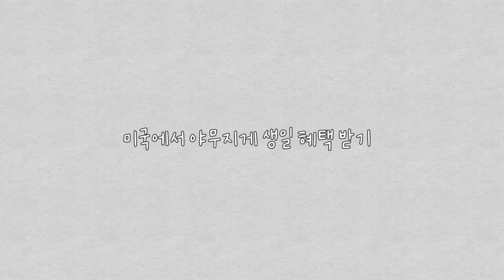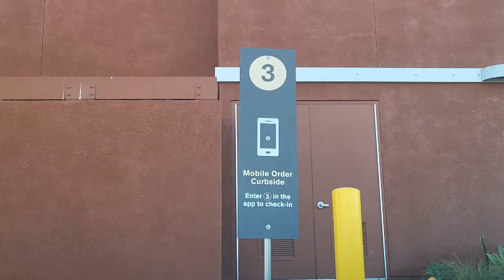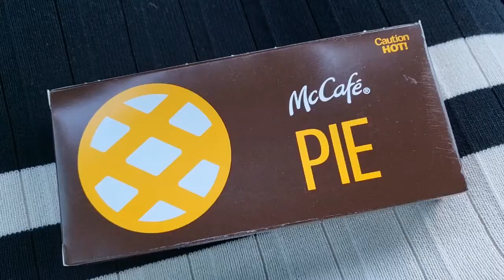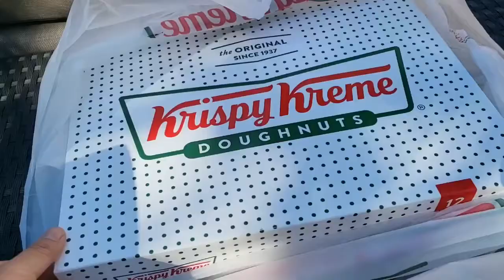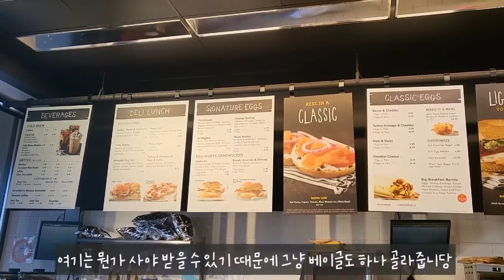LA 브이로그 │ 미국에서 야무지게 생일 혜택 챙기기, Birthday Freebies🥳